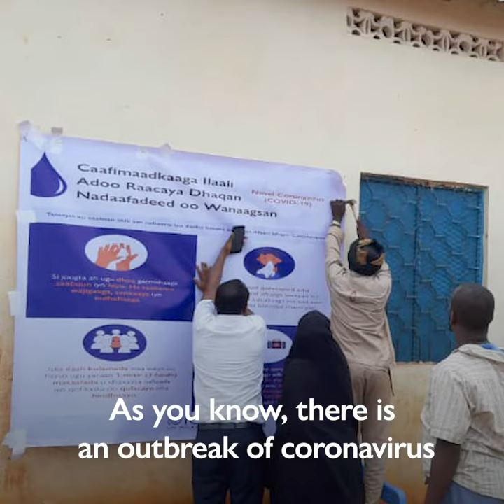IOM Responds to COVID-19 in Somalia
IOM estimates that there are 2.6 million internally displaced people (IDPs) living in over 2,000 different sites across Somalia. The impact of COVID-19 could be catastrophic for these vulnerable communities.

Lack of information, an already stretched health system, poor sanitation and overcrowded settlements could mean a much higher transmission rate of the virus.

IOM supports over 50 health centres in Somalia and points of entry to contain the pandemic and mitigate the effects among local populations.